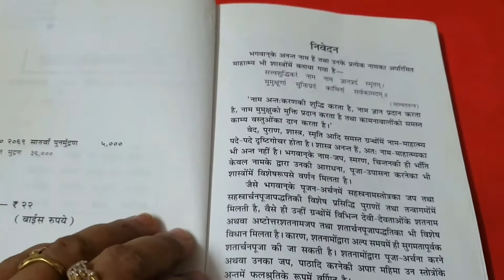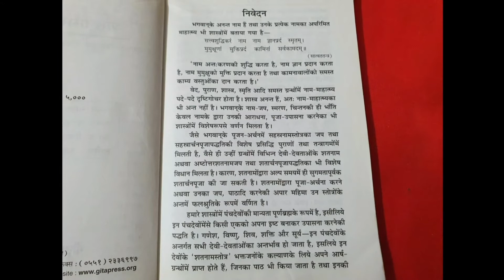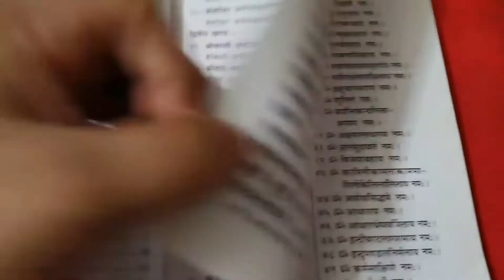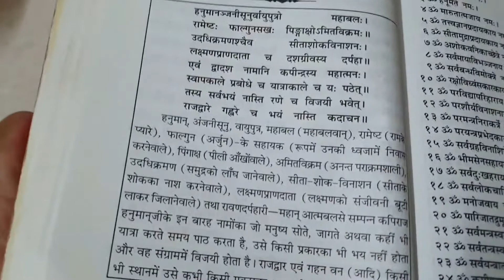शतनामस्तोत्रसंग्रह किताब में सभी देवी देवताओं की 108 नाम मन्त्र माला है नित्य पाठ के बहुत उपयोगी है।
शतनामस्तोत्रसंग्रह किताब (satnaamstrotrasangrah book)नित्य पाठ के बहुत उपयोगी है।

Shatnam Stotra Sangrah -paper cover copy

Satnam Stotra Sangrah by Gita Press. This
book binding is Paperback.